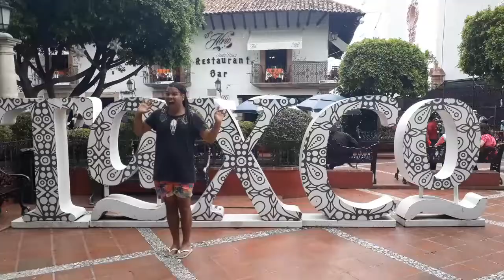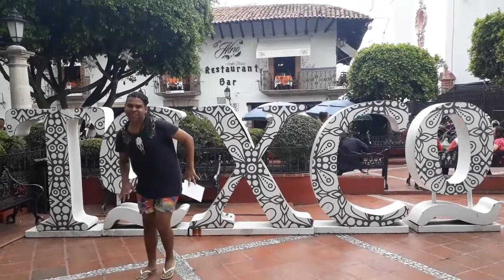Qué hacer en Taxco - Guerrero ( México)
Que se puede hacer en un pueblo magico tan lindo como Taxco en solamente 50 minutos ? Ese fué nuestro desafio y apesar de rapida, nuestra tarde en Taxco localizado en el estado de Guerrero - méxico fué de lo más inovidable del viaje .

➜  Lugares visitados:

Ex-convento San Bernardino de Siena
Iglesia de Santa Prisca
Zócalo
Restaurante Cocina La Guera :)

Ven a nuestro instagram @WellPorelmundo :)